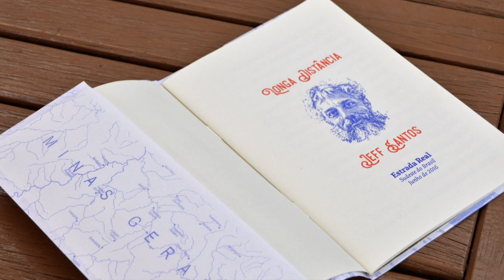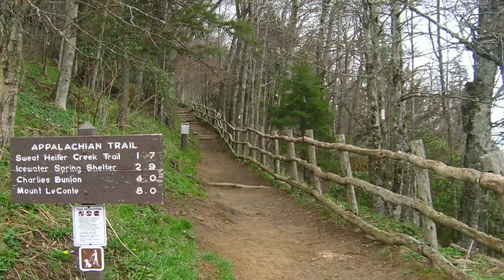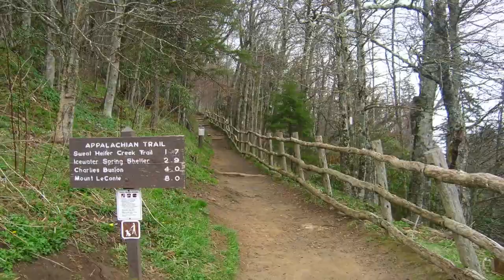Jeff Santos: o mineiro que percorreu a Estrada Real a pé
Jeff Santos é um mineiro que decidiu fazer por sua conta e risco um percurso, sem dúvidas, desafiador. Ao longo de um mês ele percorreu o caminho da Estrada Real que vai de Diamantina (MG) a Paraty (RJ). Durante a caminhada ele conheceu muitos lugares e pessoas e colecionou histórias. Confira os números dessa aventura

Entrevista: Roberta Almeida
Imagem e edição: Evandro Gangana